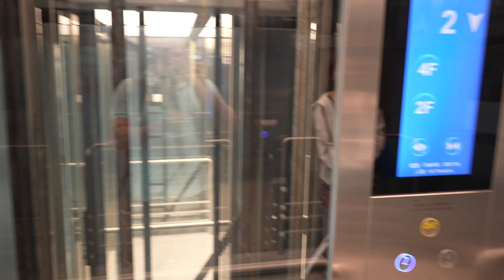Inside Chengdu Tianfu International Airport in China: Your Gateway to Modern Travel Comfort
Tianfu International Airport, a symbol of Chengdu's global aspirations, is a modern marvel situated in Sichuan, China. Opened in 2021, it stands as one of Asia's largest and most technologically advanced airports. With its innovative design and state-of-the-art facilities, it efficiently connects the region to the world. Serving as a hub for both domestic and international flights, Tianfu Airport is a gateway to Sichuan's rich culture, commerce, and tourism. Its strategic location and capacity for growth position it as a key player in China's aviation landscape, fostering economic development and enhancing connectivity.